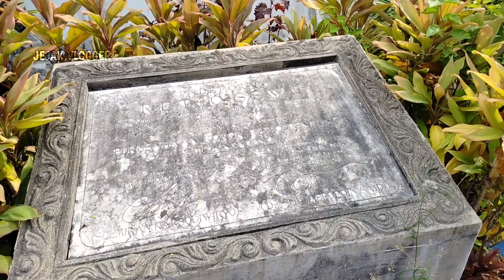MAKAM MILYARAN‼️BOS ROKOK RETJO PENTUNG PADEPOKAN RETJO SEWU TULUNGAGUNG MAKAM KAKEK DENNY DARKO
PADEPOKAN RETJO SEWU TULUNGAGUNG ADALAH SEBUAH KOMPLEK PEMAKAMAN KELUARGA MILIK BAPAK SUMIRAN BOS DARI ROKOK RETJO PENTUNG YANG KONON DIKETAHUI BELIAU ADALAH KAKEK DARI ARTIS DAN JUGA PESULAP DENNY DARKO